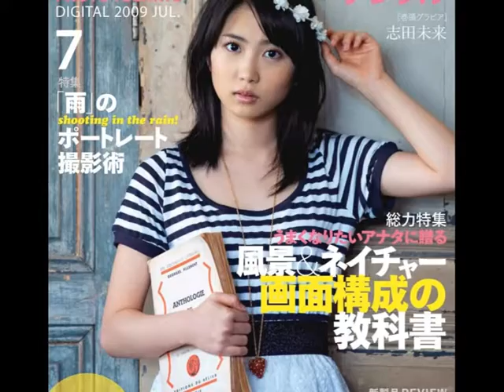Mirai Shida Tribute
Hello Starlets! This is my tribute to yet another one of my favorite actresses ever Mirai Shida. Hope You Enjoy!
Mirai Shida is a Japanese actress. She became recognized after her breakthrough role as Kazumi Kanda in The Queen's Classroom, leading her to more prominent roles, such as Miki Ichinose in 14-year-old Mother.